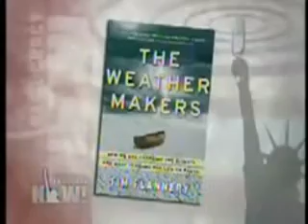Global Warming & Dangers of Climate Change Denial (part 2)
Youtube decided to mute the entire video because of the bumper music.

or

Thursday, October 25th, 2007 -- A group of scientists in Britain are warning that global warming could wipe out more than half of the earth's species in the next few centuries. That finding appears in a new study published by researchers at the University of York. Scientists examined the relationship between climate and extinction rates over the past 500 million years. They determined that rising temperatures caused three of the earth's four biggest periods of mass extinctions.

Today, we spent the hour with one of the world's leading scientists studying climate change. His name is Tim Flannery. He is an Australian mammologist and palaeontologist. As a field zoologist he has discovered and named more than thirty new species of mammals. He has been described as being in the league of all-time great explorers such as David Livingstone. Here in this country, Tim Flannery might be best known as the author of the bestselling book "The Weather Makers: The History and Future Impact of Climate Change." Earlier this year he was named 2007 Australian of the Year. Tim Flannery joins me here in Santa Fe, New Mexico.